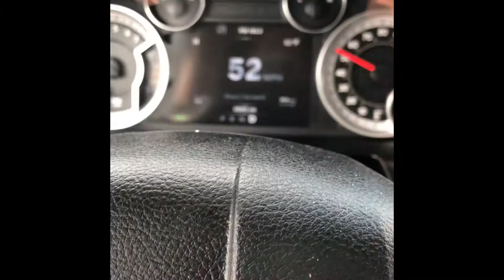Hook Line & Finger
When a perfectly good day of fishing goes bad!